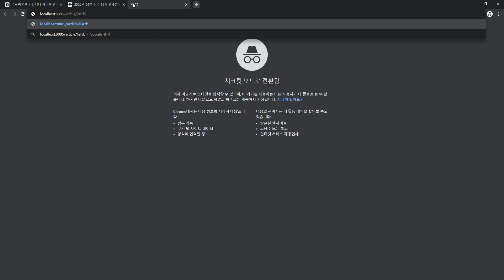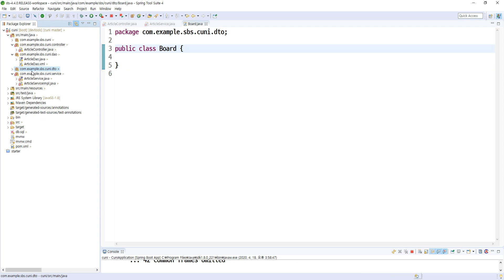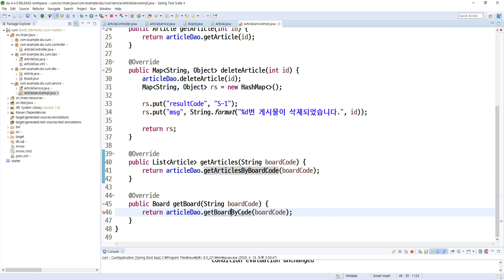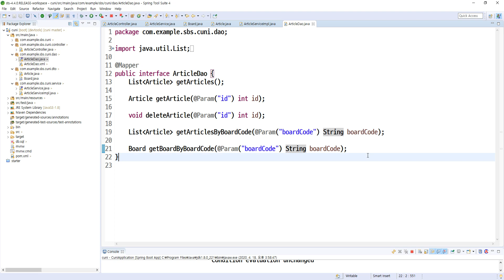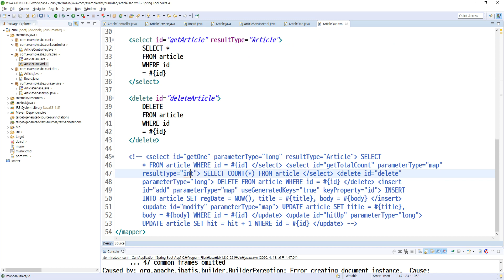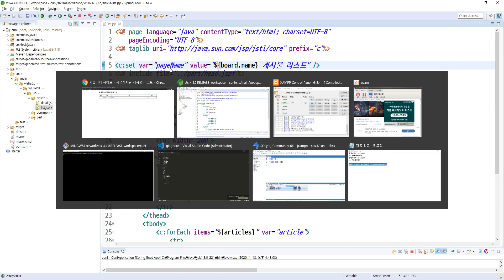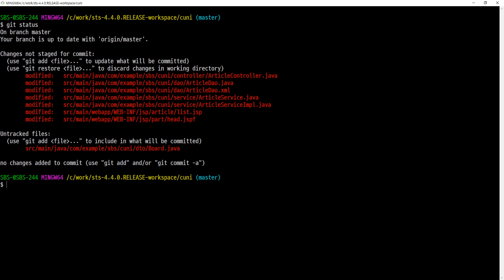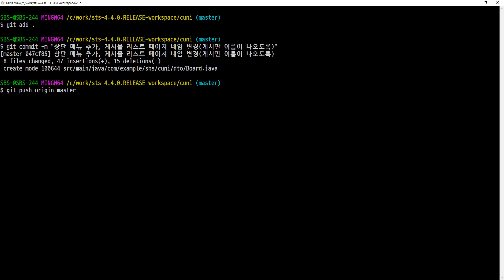2020 04 18, 스프링부트 실전, 커뮤니티 사이트, 작업, 게시판 이름이 리스트에 나오게 처리